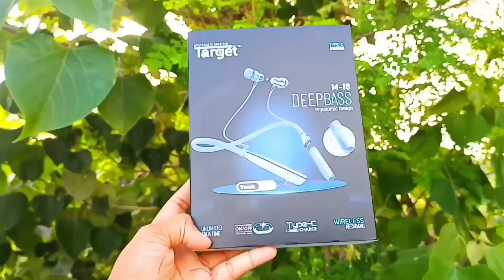Target Wireless Neckband Full touch control /extra battery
Amazon Basics in-Ear Bluetooth 5.0 Neckband